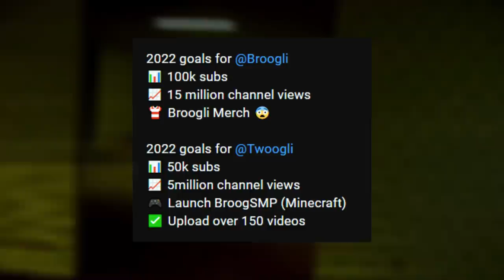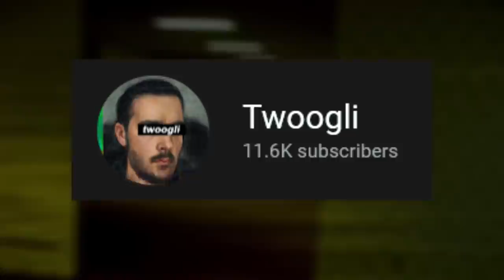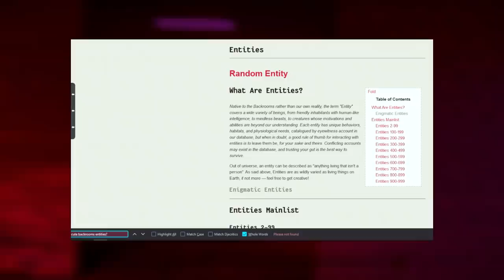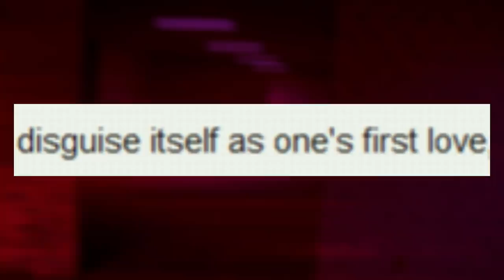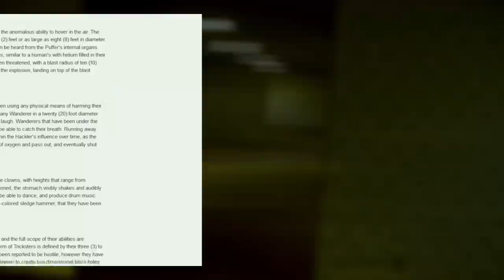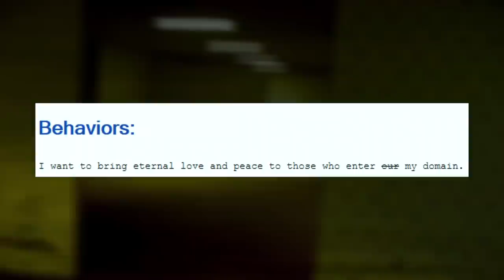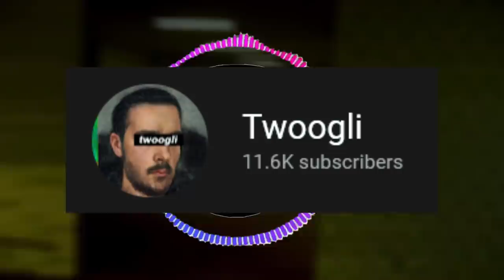What’s the cutest Backrooms entity? (200k special)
HEY EVERYONE! Hope you enjoyed this JOKE video for the 200k special.. THANK U ALL SO MUCH FOR THE SUPPORT! I CANT WAIT TO CONTINUE TO GROW THIS COMMUNITY AND FANBASE MORE!

This was fun to make, doubt it will pull the views, but it was worth it!

 (👍 ͡▀̿ ̿ ͜ʖ ͡▀̿ ̿ )👍

◦The background video was created by me in Filmora10, and the content in this video was scripted, formatted, and narrated by me using After Effects & Filmora 10.

backrooms, backrooms broogli, broogli, backrooms entities, backrooms joke